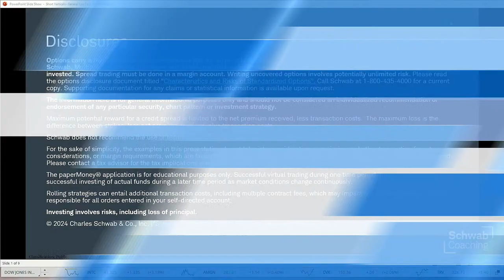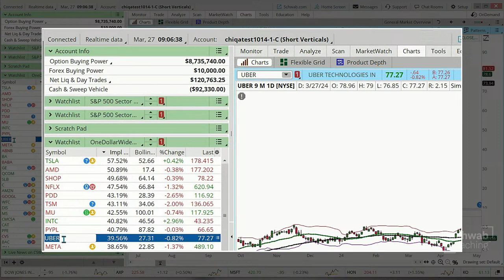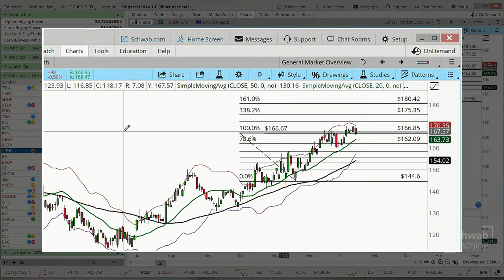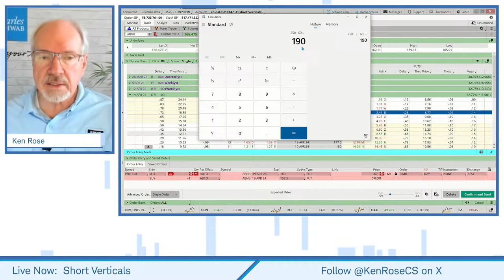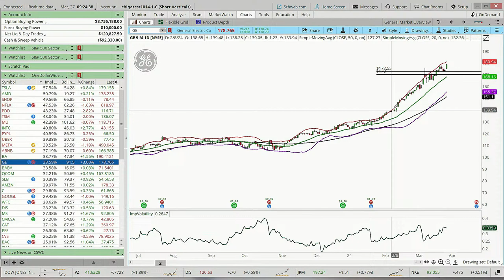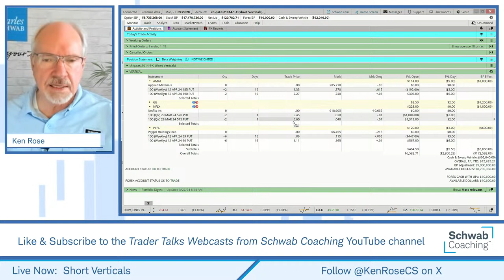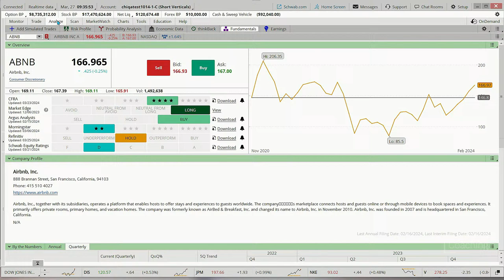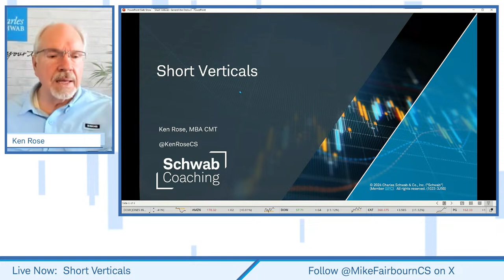Ways To Trade Bollinger Bands | Short Verticals | 3-27-24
Short Verticals | Ken Rose | 3-27-24

In this session, we discussed the technical metrics around Bollinger Bands. As part of that discussion, we examined the metrics around on several sample stocks.  We also entered a new paperMoney example trade. We then reviewed our current positions for potential management.

How would you like to be wrong in your directional forecast and still have the potential to have a profitable option trade? Short Put Vertical Spreads or Short Call Vertical Spreads may be worth exploring.  Join your education coach to learn how to create, enter, and manage short vertical trades.
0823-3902